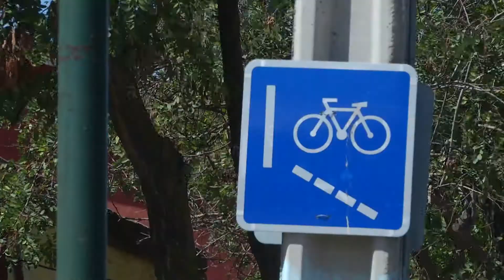Rancagua: Inauguran nuevo tramo de ciclovías en avenida San Martín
La vía permitirá conectar con la estación de trenes donde habrá un aparcadero de bicicletas para las personas que viajen a Santiago.